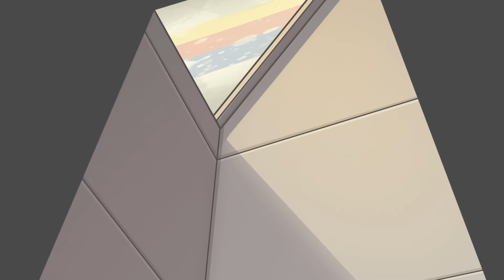¡Los SMILING CRITTERS están TAN TRISTES! (Animación)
- JUGADOR: EDSON ARZATE
- CATNAP: VICTOR RUIZ
- DOGDAY: CARLOS BERENGUER
- BUBBAFANT: MICAEL MUÑOZ
- BRINCOLÍN: PAOLA MARCANO
- MAMI LONG LEGS: MARI MANFRON
- CEO: MARTÍN MÉNDEZ

Clasificación sugerida: TV-PG
Este video contiene material no apto para audiencias más jóvenes.